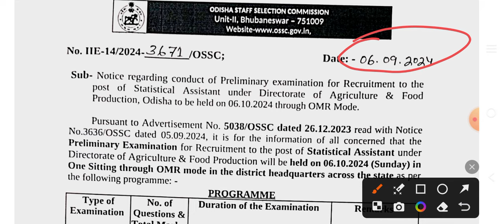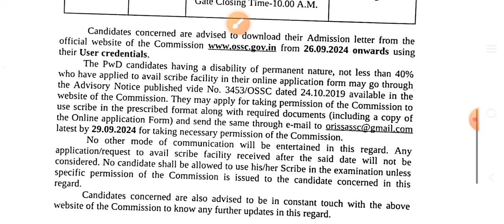OSSC BIG UPDATE 2024//ଆସିଲା ପରୀକ୍ଷା//ପରୀକ୍ଷା ପ୍ରୋଗ୍ରାମ ବିଷୟରେ ଜାଣନ୍ତୁ//6 ସେପ୍ଟେମ୍ୱର 2024//🤔🤔🤔